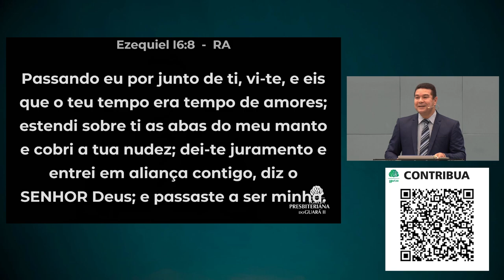Colocando O Plano Em Prática | Rute 3:6-8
• Título da Mensagem » Colocando O Plano Em Prática
• Pregador » Rev. Fábio Henrique de Jesus Caetano
• Texto Bíblico » Rute 3:6-8

• Mensagem transmitida às 18h00 do dia 02 de junho de 2024 na Igreja Presbiteriana do Guará II – IPGII. ⤵

💎 Acompanhe a Igreja Presbiteriana do Guará II 💎